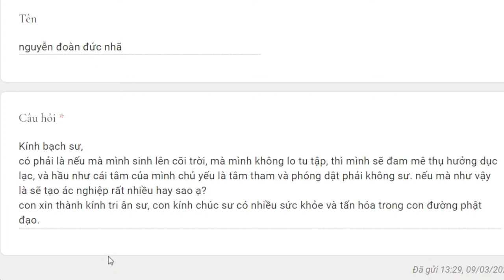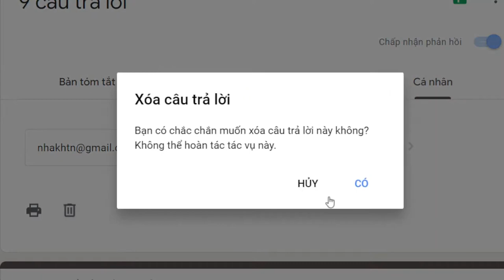1161. Chư thiên có tạo nhiều ác nghiệp?